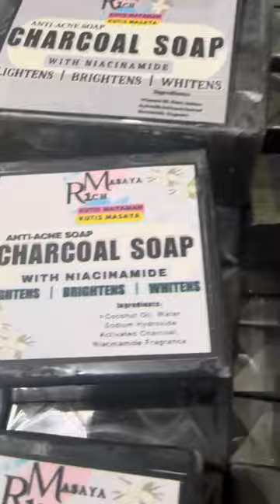Must Watch‼️Mini-Vlog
Let’s watch This♥️